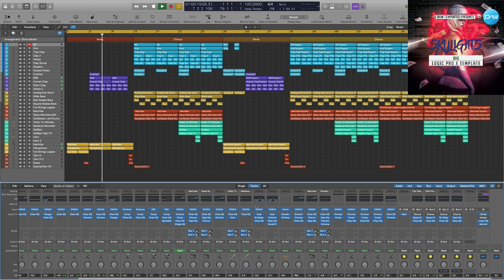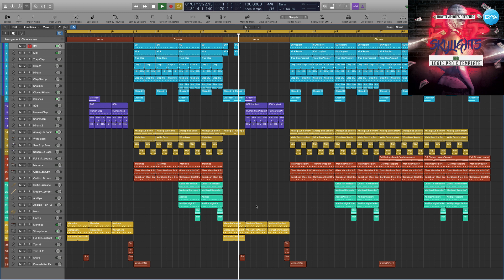R&B Logic Pro X Template Skylights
Genre: RnB
BPM: 100
Produced: BY Cj Stone
DAW: Logic Pro X
Vocal: only preview not included